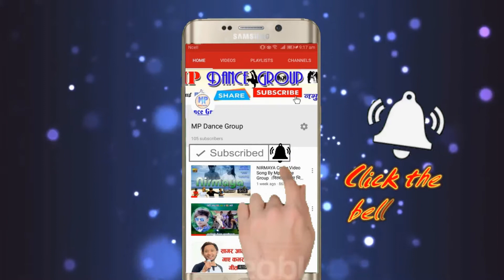पाँच पटक पृथ्वीमा भएका सबैभन्दा डरलाग्दा घटनाहरु